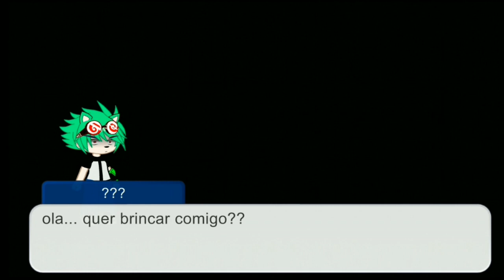jacob 10 ep 1 "o evento" (descrição após terminar o ep)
créditos:
Dg the hedgehog- (feito por mim) (base :???)
Diamante -(feito pelo •Nino•)@ninotennyson5252
4 braços -(•Nino•}
insectoide (Eu)
aquático (Eu)
eon (Eu)
 Maleanie a Sereia ( @7122???)
hehehe o que será que vai vim a seguir?😈 quem possuiu Dg? em breve vai estar tudo conectado...